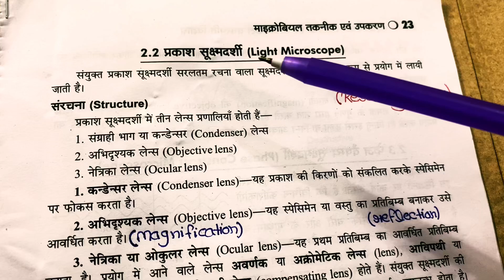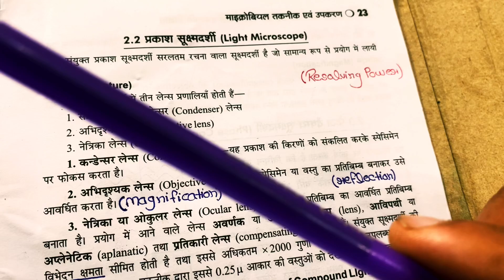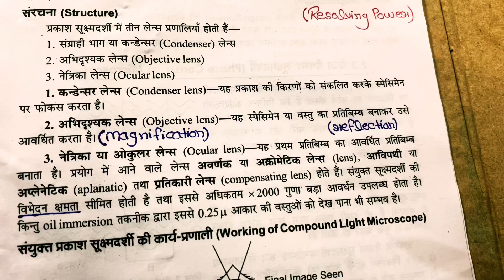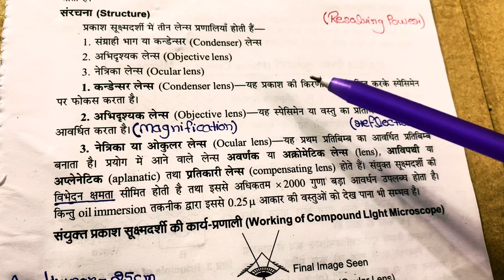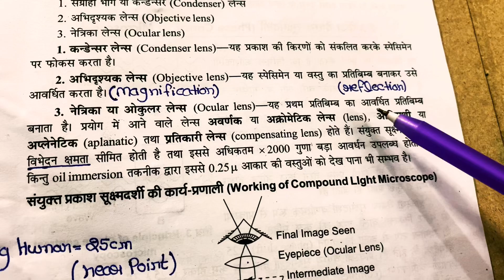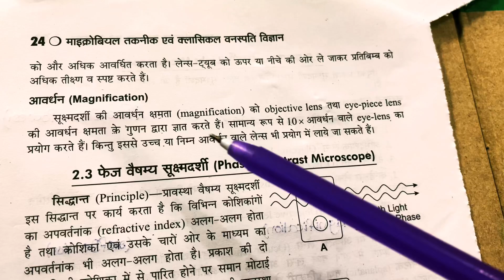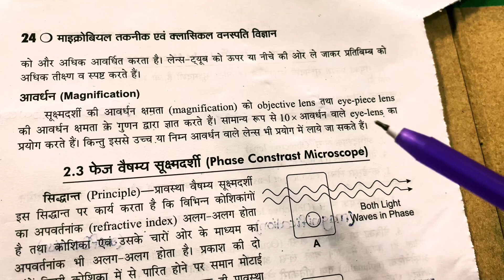Light Microscope in hindi || Compound microscope || BSc first year Botany first Semester in hindi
BSc first year Botany 1st Semester in Hindi 👇🏻